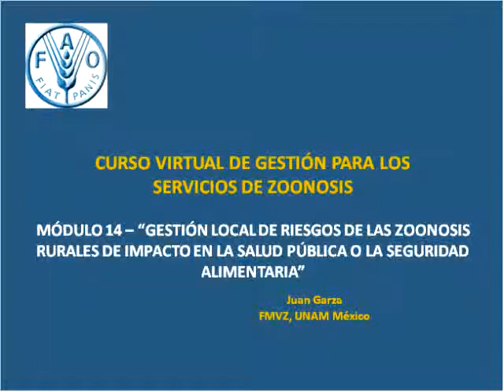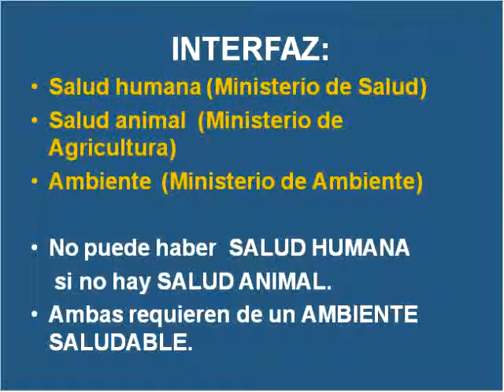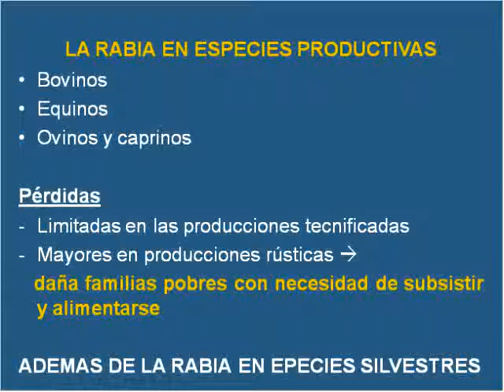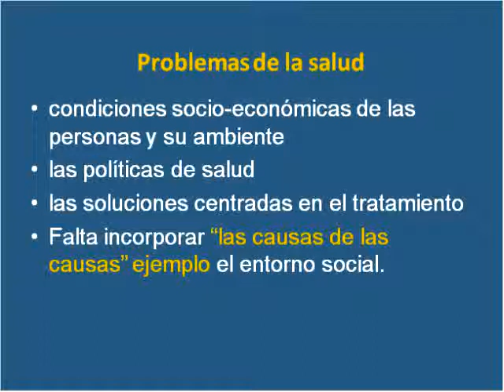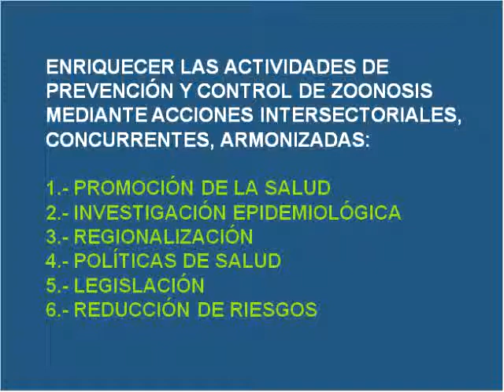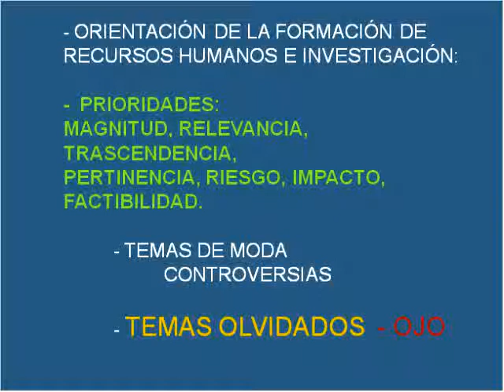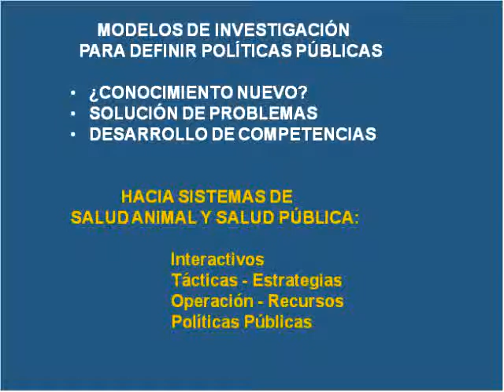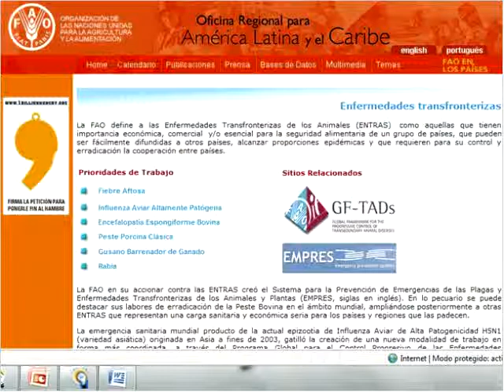PANAFTOSA - SALA VIRTUAL ZOONET - Modulo 14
Video del Seminario realizado por Panaftosa sobre Gestión de Unidades de Control de Zoonosis